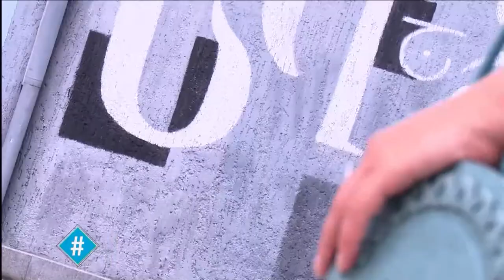ჰეშთეგი / Hashtag - სრული გადაცემა 15.08.2019